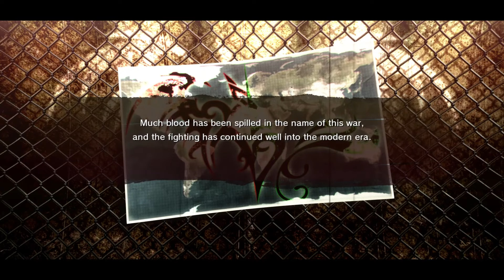นุ่งบิกินี่ทะลวงซอมบี้กระจุย!!! Onechanbara Z2 Chaos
เกมที่ออกมาหลายภาคแต่ไม่ได้ไปตามกะเขา รู้ แค่ว่า เราจิมาเสพ ความเซกซี่ของเหล่าสาวๆดูซักครั้ง เอี้ย! และการไล่ฟันซอมบี้ด้วยคอมโบสุดมัน รับประกันความเปลืองทิชชู่!